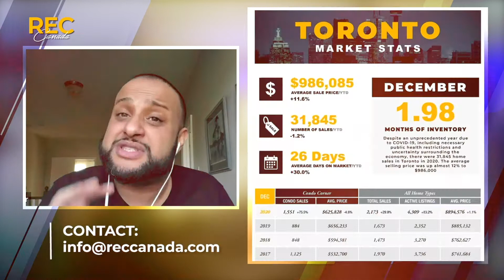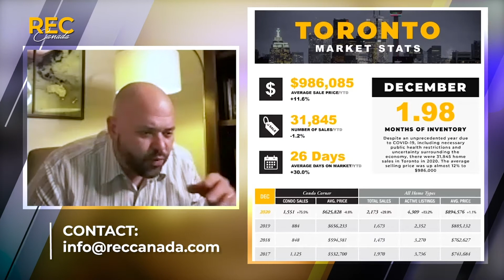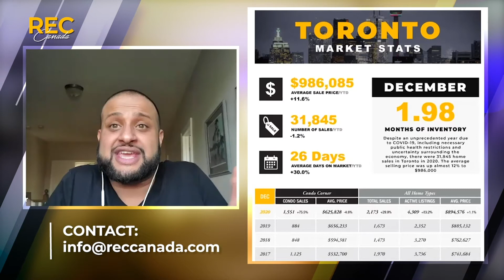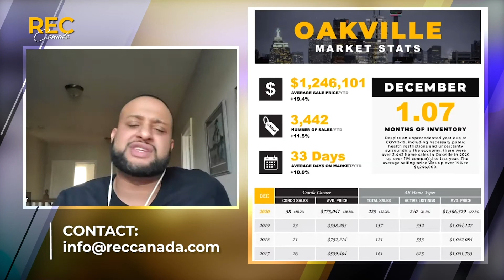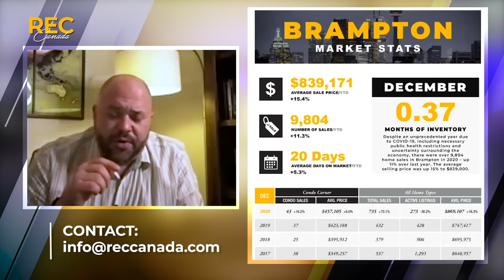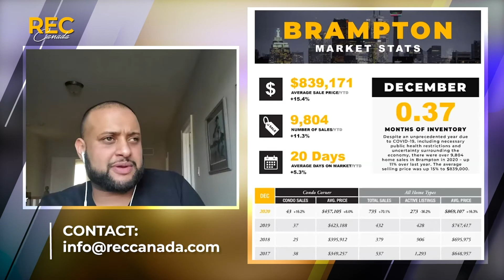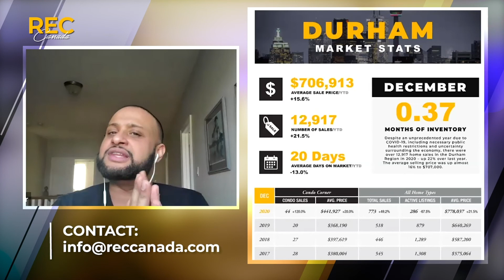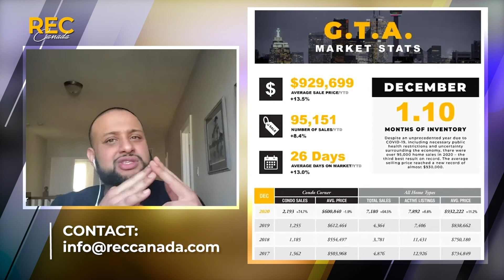#20 - Brunch With REC - 2021 GTA Market Update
In this episode, Jas Takhar and Simos Papailias, Co-Founders of REC Canada, break down the Greater Toronto Market.

It's a new year.  Covid-19 has changed many things, but how has it changed the real estate market in Canada's largest city?

Jas and Simos talk specifics on Toronto, Oakville, Mississauga, Brampton, Durham and the GTA in general.

Recorded Sat. Jan. 16, 2021.  (Re-Upload)

Fill out the form and you will instantly receive access to our exclusive webinar brunches via email.

We love to read your comments!  Check out some of our Luxury Property Tours:

Jas Takhar – @jastakhar13
Simos Papailias - @spapailias